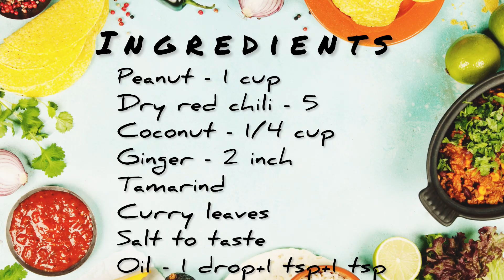Peanut Chutney | வேர்க்கடலை சட்னி | Verkadalai Chutney | Easy chutney recipe | Chutney Series 4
Easy chutney recipe tamil | Peanut chutney in Tamil | Groundnut Chutney in Tamil

வேர்க்கடலை சட்னி இப்படி செஞ்சு அசத்துங்க / Verkadalai chutney Recipe in tamil